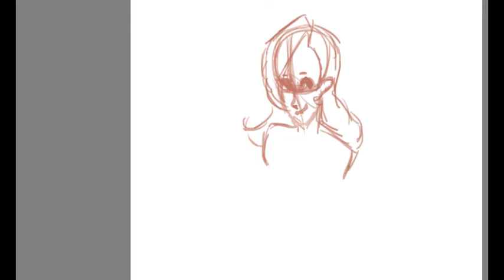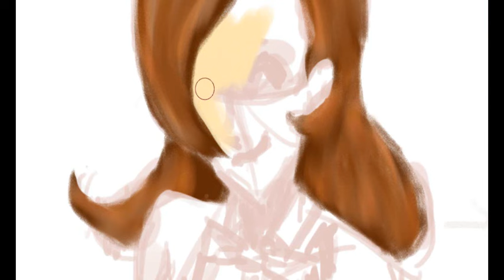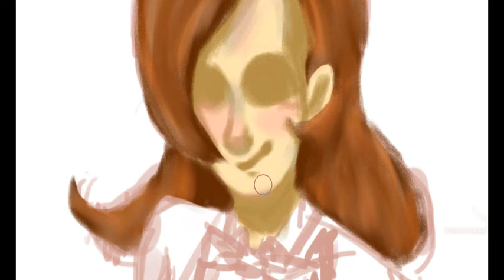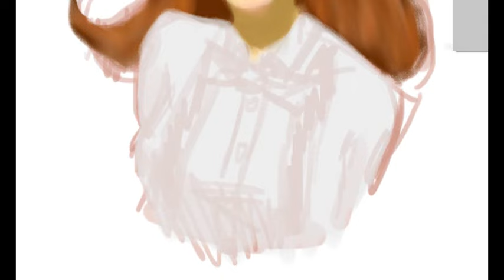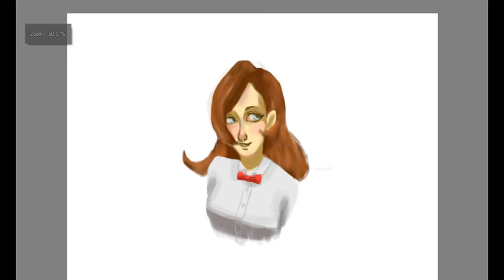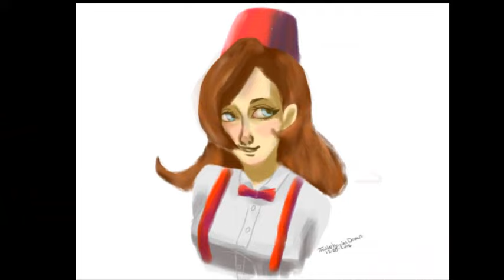Female 11th Doctor- DOCTOR WHO [Digital Speedpaint]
I was bored, so i decided i wanted to make another speedpaint, i knew i wanted it to be a doctor who one, but i didn't know what do do for doctor who... so I just went and made a female 11th doctor, since i didn't feel like drawing males at the time X3 hope you enjoyed it!

Paint Program- Krita
Recorder/Editor- Camtasia Studio 8